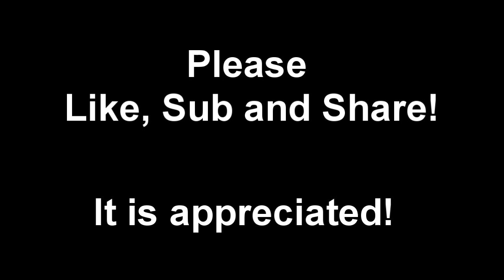FIFA 12 | Online Goals and Skills #1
Hi Guys,

Well this is my first online goals and skills montage so go easy! Was quite pleased with a few of the goals I've scored but it will get better. Please like, sub and share if you enjoyed it!